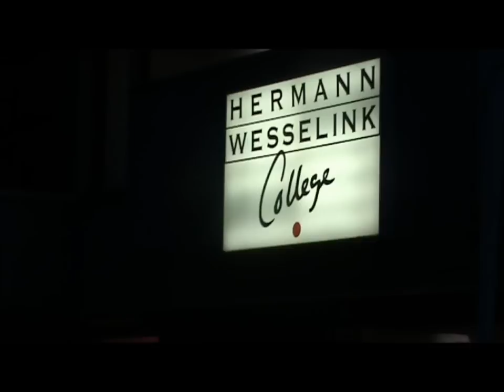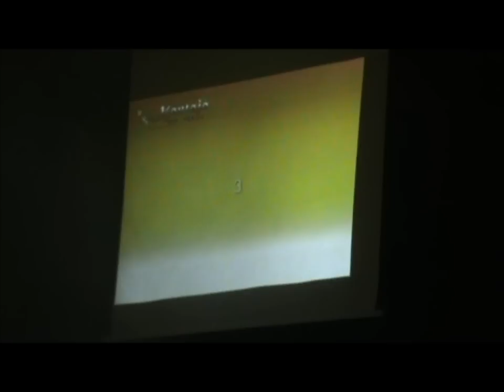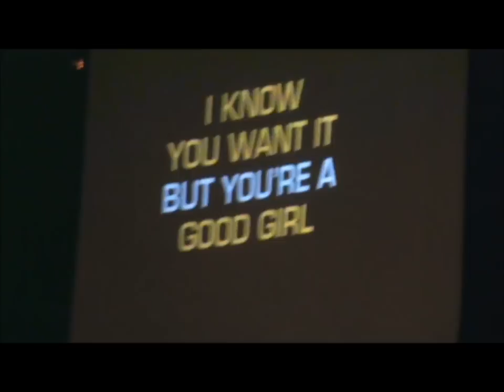HWC 100-dagenfeest 2014 video ochtend deel 1